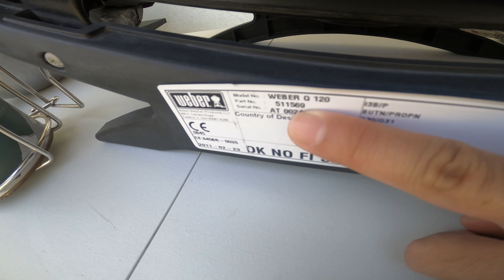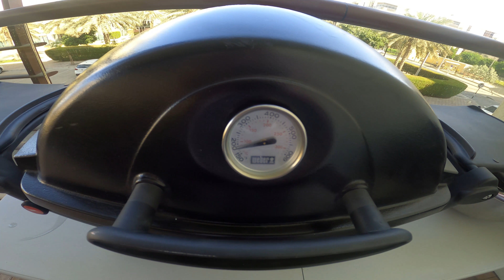All We Want This Christmas I TNW Family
Christmas wish.